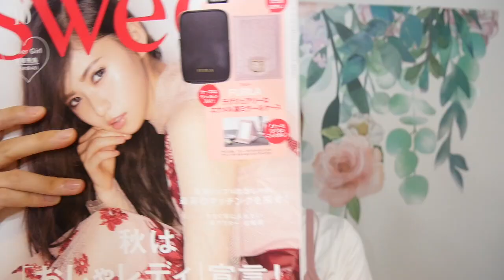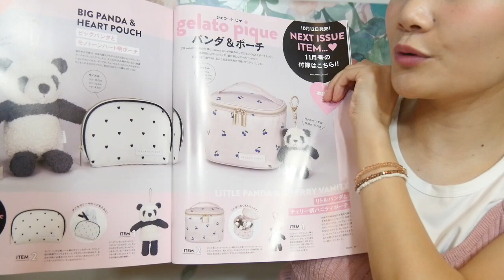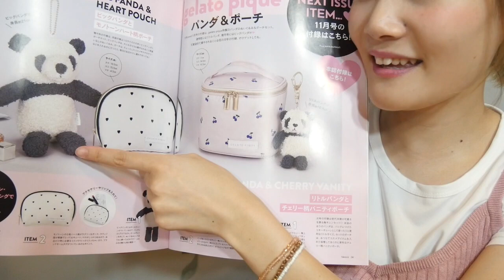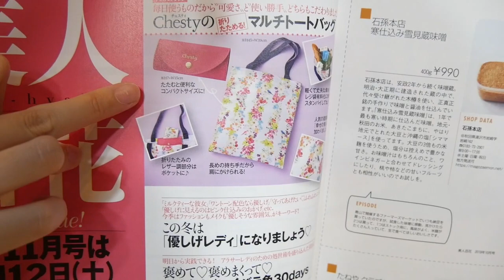【雑誌付録】本日発売スウィート・美人百花の付録開封をしたら来月号が可愛すぎて絶句した♡絶対GETする。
気になった方は９月のうちにGETしてね！（増税前に・・）
なにか大きなもの買った方がいいのかなぁとおもいつつ、９月もあっという間に終わってしまいそう。。

購入品動画
生放送など